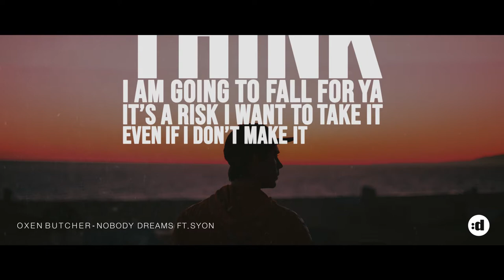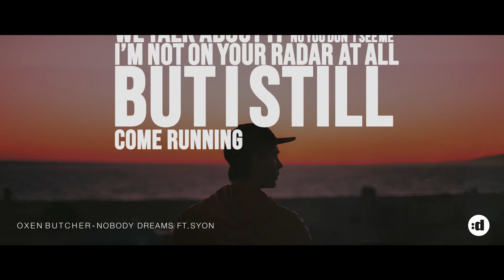Oxen Butcher ft Syon Nobody Dreams [Disco:wax / Sony]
Released 30th August 2019
Disco:wax / Sony